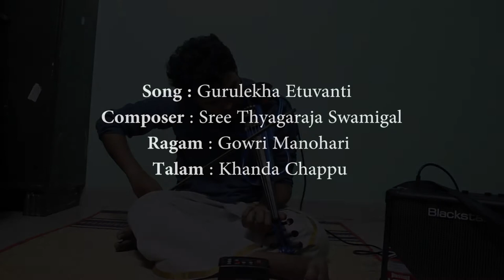Bilaspur Swamigal Purushottama Maasa online Music Series-2020Sri.G.Sreenivasan - violin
Bilaspur Swamigal Purushottama Maasa online Music Series-2020
Sri.G.Sreenivasan - violin
on 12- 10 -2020 at 6.30 PM